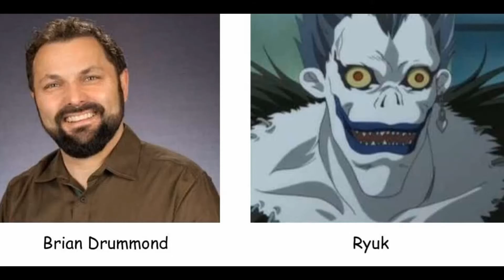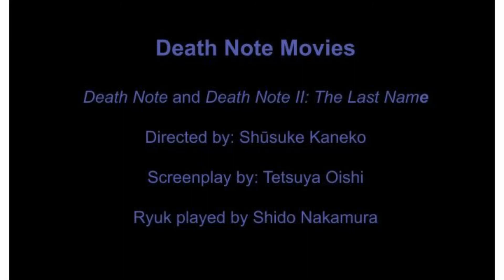Ryuk Comparison: anime/Japanese live-action/musical (Death Note)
A comparison of Ryuk scenes, from the anime in Japanese, the anime in English, the live-action Japanese movies, the TV drama, and the musical.

Timestamps:
00:10  Anime in Japanese (Eng. sub)
01:37  Anime in English dub
03:04  Japanese live-action movies
04:15  TV Drama
07:47  Musical

Order of scenes in this video:
 Death Note Japanese live-action movie
 Death Note live-action TV drama

Ryuk Actors:
  Shido Nakamura-Japanese voice actor and Death Note movies
  Brian Drummond-English voice actor
  Jun Fukushima-TV drama
  Kotaro Yoshida-Death Note musical

Production rights for the musical belong to HoriPro, Inc.

Song from the musical is "Kira".
:Produced by Frank Wildhorn, written by Jack Murphy.
Translated by Ako Takahashi
Ryuk's part performed by Kotaro Yoshida